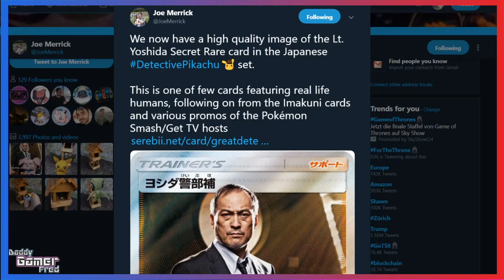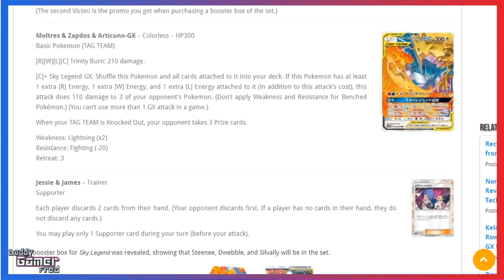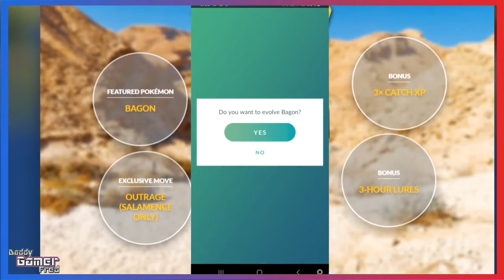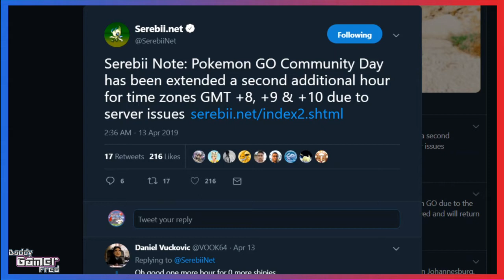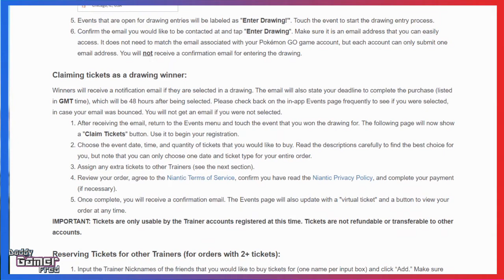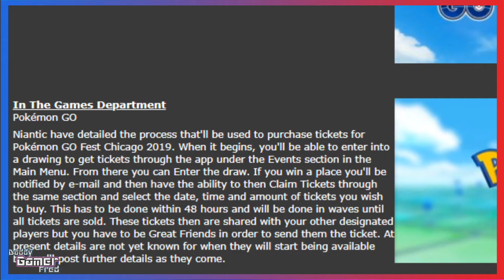How To Get Tickets for Pokémon GO Fest Chicago 2019 | Pokémon New Daily 4.15.2019